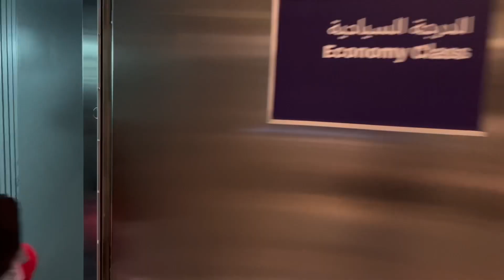From Kenya 🇰🇪 To Vietnam 🇻🇳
First time Traveling outside Africa